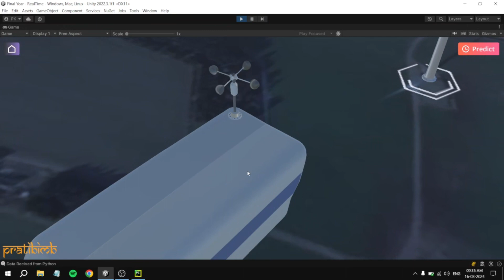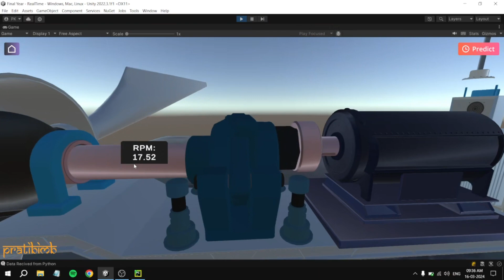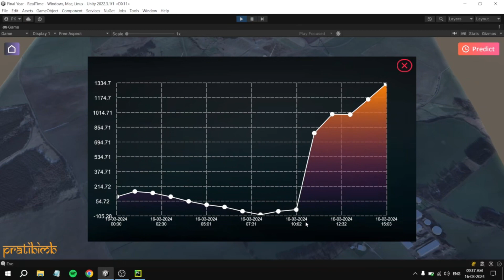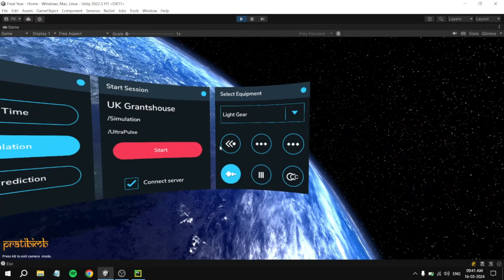Pratibimb - Digital Twin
This project focuses on the development of a digital twin for a wind turbine. It also uses a physics-based simulation engine to monitor the turbine's behavior under various wind conditions and operational timeframe. This allows for the evaluation of different control systems, optimization of operational components, and prediction of power output under changing weather/wind conditions using Deep Learning. It also has interactive 3D visualization with environment integration of all aspects of the digital twin. This interface provides intuitive interaction with the virtual turbine model
Providing following solutions
Virtual Replica, Simulation and Modeling, Predictive Analytics, Remote Monitoring and Control, Cross-Domain, Applications, Lifecycle Management, Data-Driven Decision-Making, Collaboration and Communication, Scalability

Technology used:
Unity Engine | Arc GIS | .NET | Machine Learning | Deep Learning
IoT | Cloud (Azure) | Python | C# | XR

Plugins:
Any UI | Graph and Charts | UI Pack